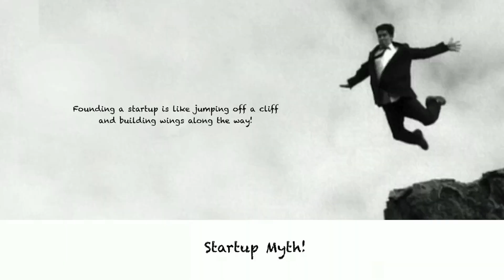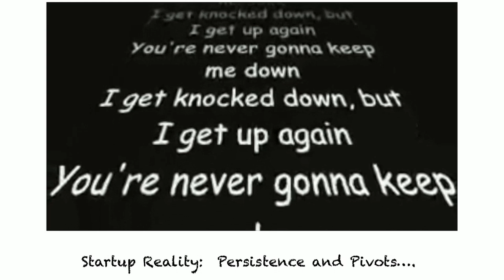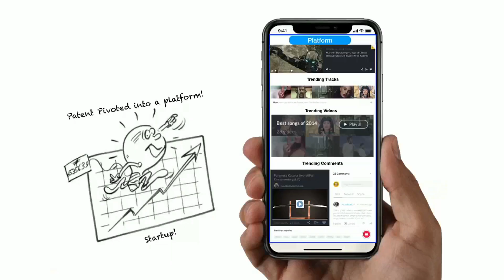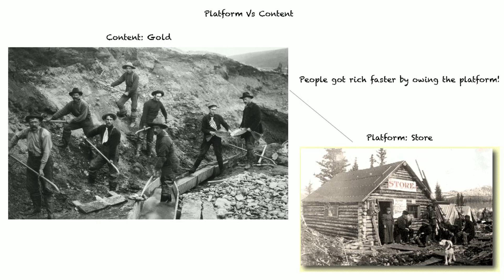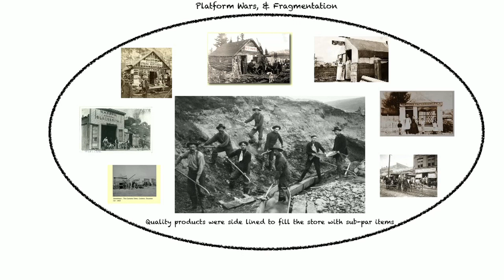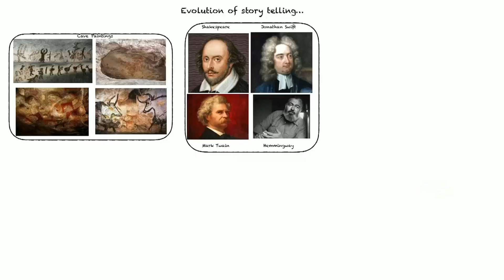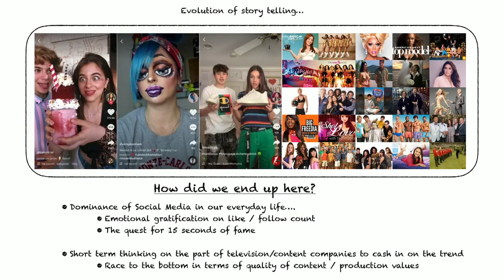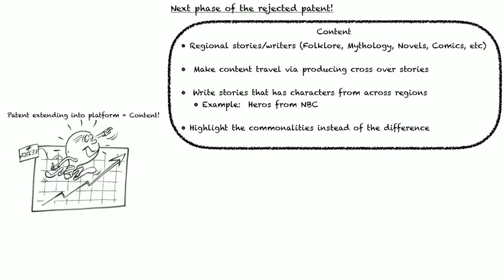Finding Product-Market Fit for a rejected patent | Sandeep Casi | TEDxTokyo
How can a rejected patent be turned into a startup and help venture capitalists created a new business? The speaker showcases how the rejected patent continues to thrive and innovate new business.  Sandeep started his career at General Motors in Detroit as Systems Engineer and was part of a pioneering team that developed Virtual Reality technologies for automotive design & automotive crash analysis.  He then joined George Lucas’s Industrial Light+Magic (Division of Lucasfilm) as Manager of System group. After ILM, he was the chief architect for Sekani (acquired by Corbis Images). He then joined Fuji Xerox Palo Alto Lab (FXPAL) in Silicon Valley as Research Scientist. He was sent by FXPAL to Japan to work with Fuji Xerox and Fujifilm as an interface between research and business groups. At Fuji Xerox & Fuji film in Japan, he worked on finding the product-market fit for the commercialization of various research patents. He holds two patents in the area of Digital media, 5 Research awards from Fuji Xerox Palo Alto Lab, and an award for innovation from General Motors. This talk was given at a TEDx event using the TED conference format but independently organized by a local community.